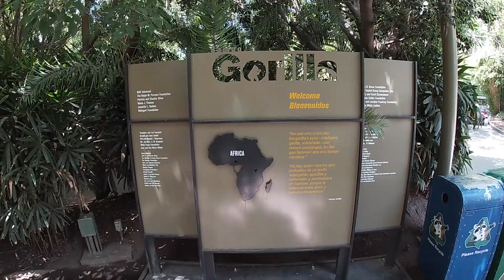Las aventuras de Emiliano:Visiting the LA Zoo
In this video we took our son Emiliano and his 2 cousins visiting from Mexico to the Los Angeles Zoo.